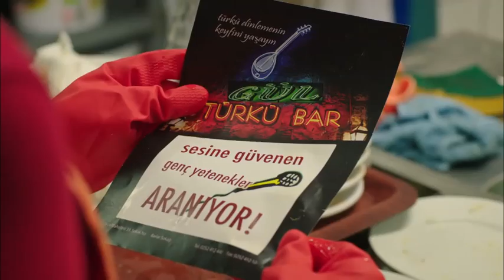Sibel'in Türküsü!!-Adı Efsane 20.Bölüm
Dizi kıyafetlerine ulaşmak ekranda uygulaması ile kolay!!